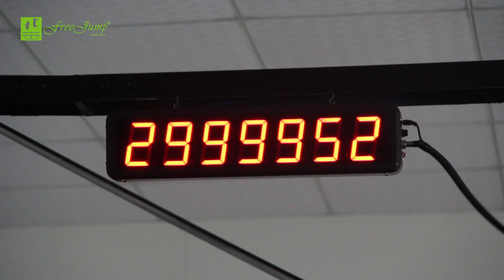Free Jump backyard springless trampoline 3,000,000 times Jumping Test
Free Jump Springless Outdoor Trampoline, for home backyard and garden play. Safety must be the most important thing we focus on.
This video shows you the safety of jumping on the Free Jump springless trampoline.